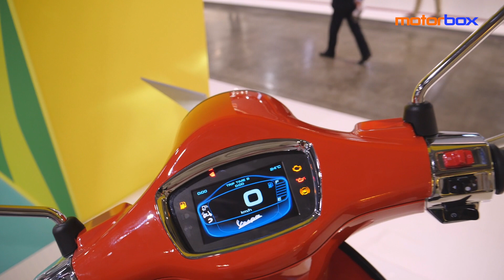Vespa Primavera Color Vibe | A EICMA 2022 con una LIVREA ancor più ORIGINALE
Vespa Primavera Color Vibe è la versione speciale della Primavera e si caratterizza, tra l'altro, per una speciale livrea bicolore. Disponibile nelle versioni 50, 125 e 150 cc, con la cilindrata indicata in arancione sulle fiancate, ha cerchi realizzati, solo per questa versione, in una particolare finitura lucida metallizzata. Il tutto è completato da numerosi dettagli sportivi neri, per una Vespa ancor più eclettica.